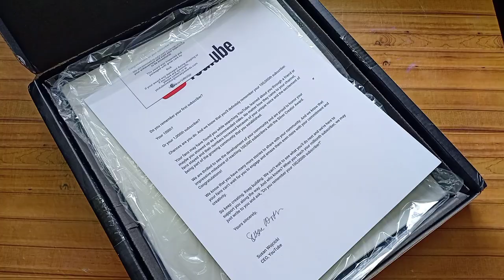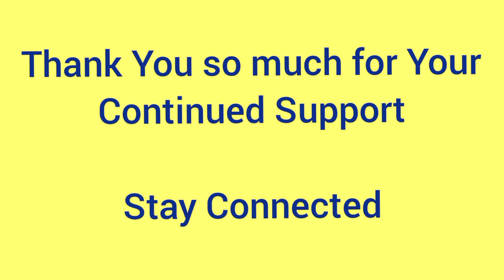Unboxing Silver Play Button |100K Subs Special You tube | You made it Happened Thanks –Monikazz DIY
Thank you so much for your continued support and motivation. You all have made my Day, 100k subscribers on YOUTUBE, Special Unboxing Silver Play Button special.
Unboxing Silver Play Button (100K Subs Special on You tube) You made it Happened Thanks – Monikazz DIY

If you liked this videos of SILVER PLAY BUTTON UNBOXING then please Like it, Share It.